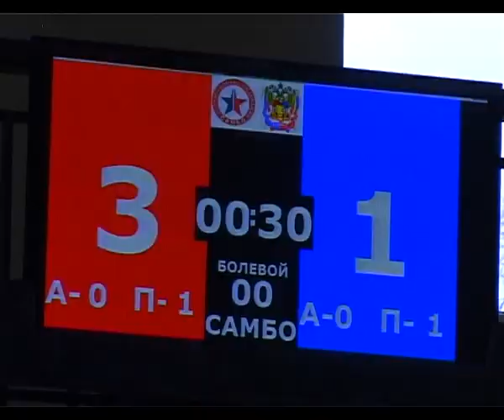В Анапе 177 самбистов боролись за путевки на Кубок Городов-героев и Городов воинской славы